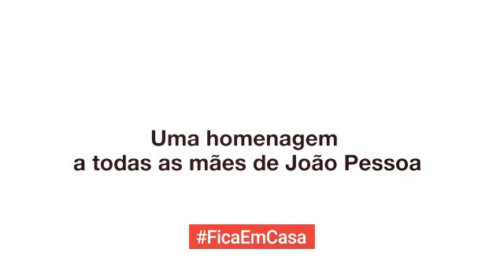Orquestra Municipal de João Pessoa homenageia mães em vídeo